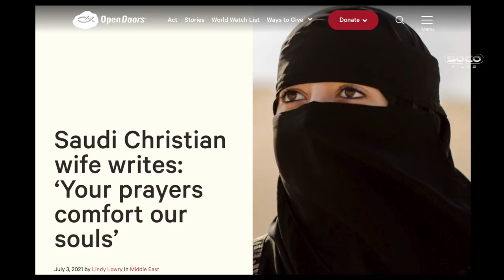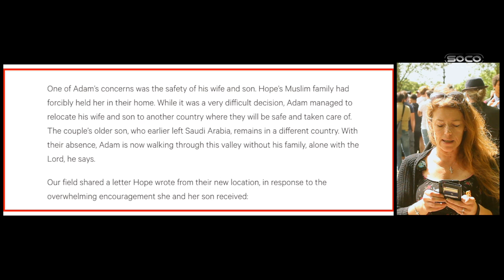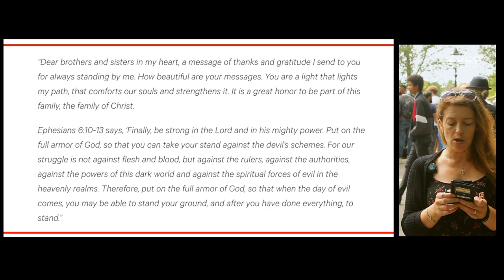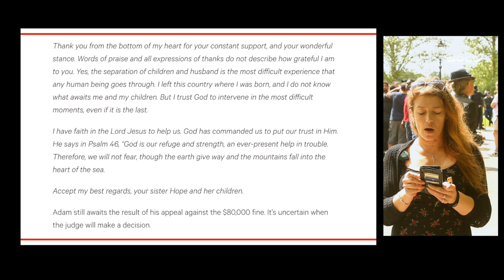*New* | The Price of becoming Christian in Saudi Arabia | Kay | Speakers' Corner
::::: Topic Highlights::::::
| Speakers' Corner | London UK
Speaker: Kay @KaySocoFilms
Shot & Edited:  @SocoFilms
Post: @socostudio
:::::::::IF YOU WOULD LIKE TO SUPPORT US ::::::
SOCO perks: